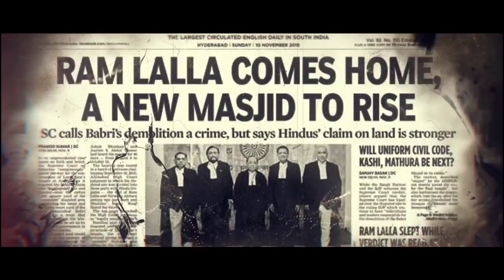श्रीरामजन्मभूमि विजय पर्व Part-6